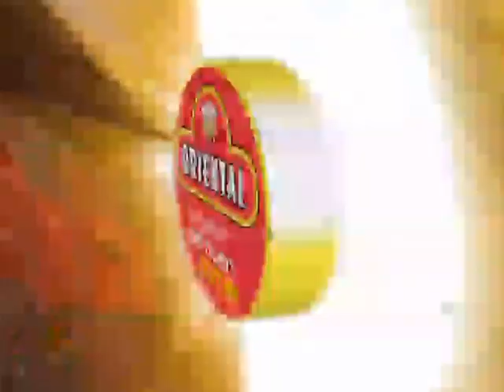CARAVANA ORIENTAL LOJA